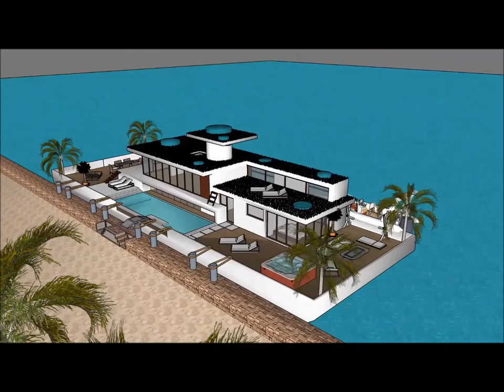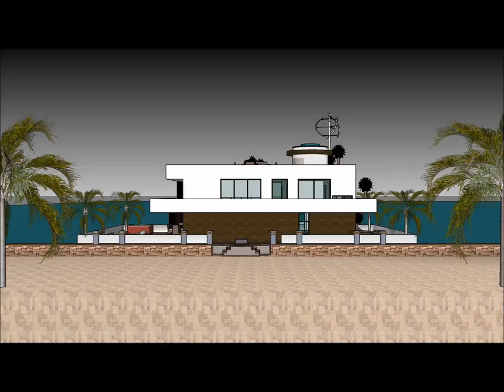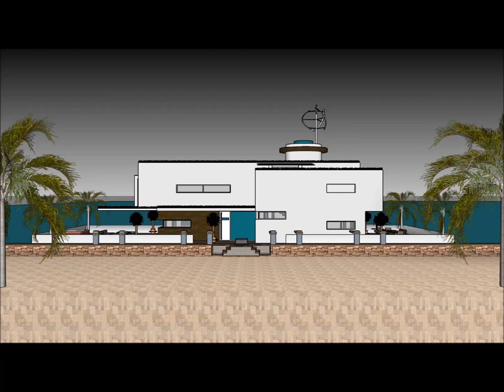Grand Houseboat architecture design in China city of Hong Kong Sausalito x architects Homes three le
The Grand Houseboat architecture design in China city of Hong Kong Sausalito x architects Homes three le is made as a rent to user concept, where people can rent the Houseboat Barge Japan Mozambique Denmark China or elsewhere   The Grand Houseboat architecture design in China city of Hong Kong Sausalito x architects Homes three le includes an Extravagant Barge Design ready for the extravagant user to rent the barge Houseboat in Japan China Dubai New York or elsewhere world wide.

The Grand Houseboat architecture design in China city of Hong Kong Sausalito x architects Homes three le has three level plans with basement underneath it, which consist all the facilities needed for the renter. The Houseboat Barge has a unique modern contemporary design with unique architectural features. It has its own lounge area with gorgeous view of the bay.